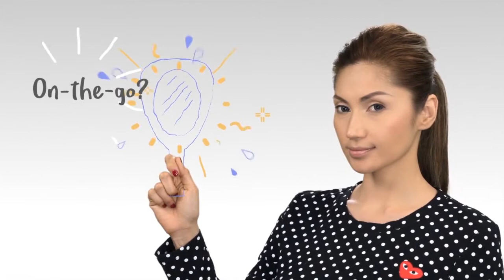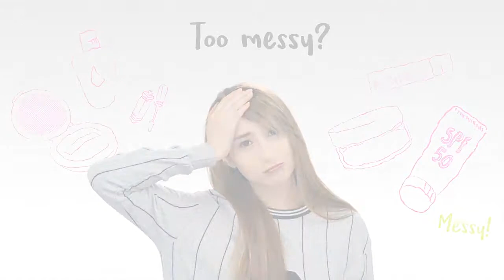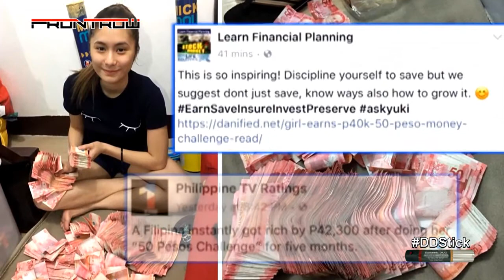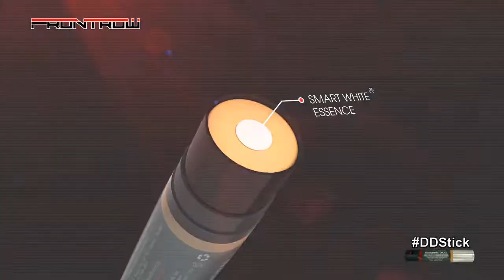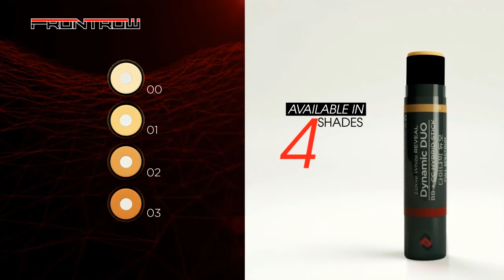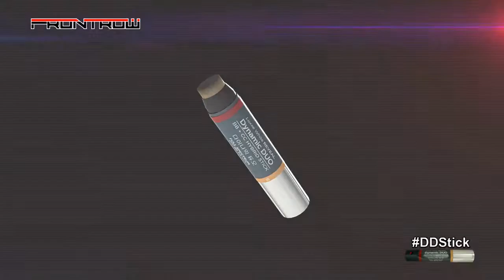Skin Care Products (DD Stick Best Routine for Acne and Oily Skin)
Discover the Power of the Newest Brand - "LUXXE REVEAL" that is about to Unveil a Fresher, Better and More Effective approach to your traditional routine. to learn more.

This will skin care products will save your money, time and effort everyday.

New Skin Care Products of Frontrow International.

Dynamic Doue BB+CC Hybrid Stick
InstaBright Body Creme